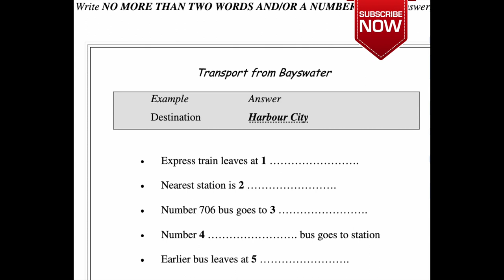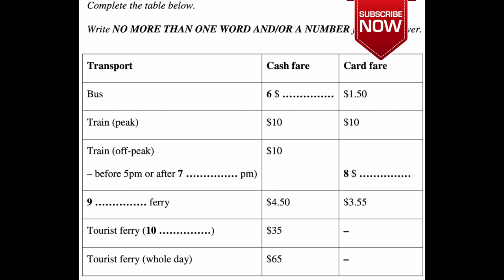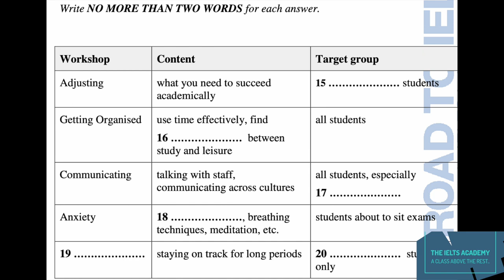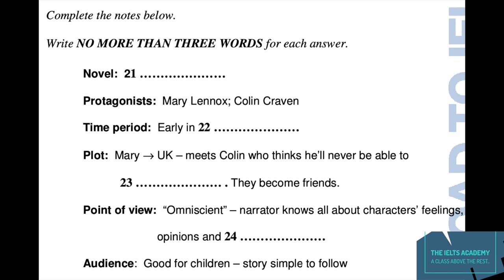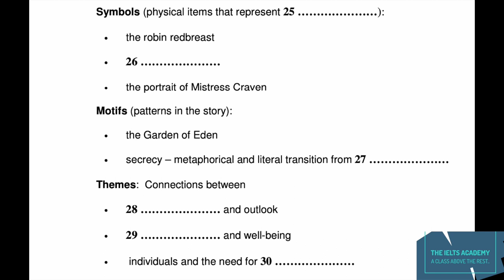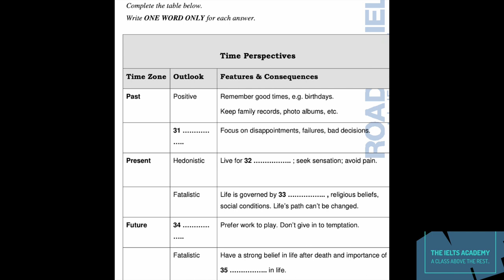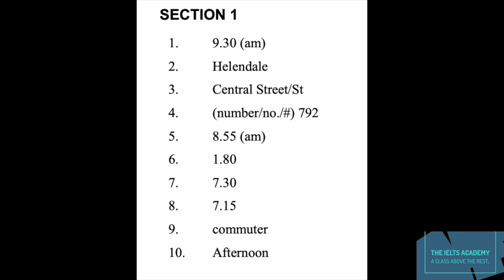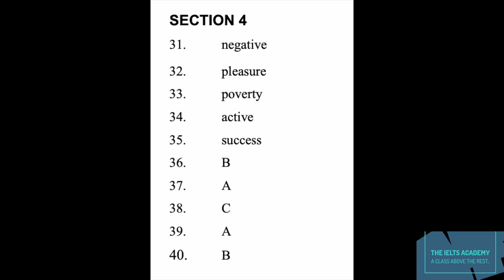HARBOUR CITY (HD) - LISTENING TEST - ROAD TO IELTS